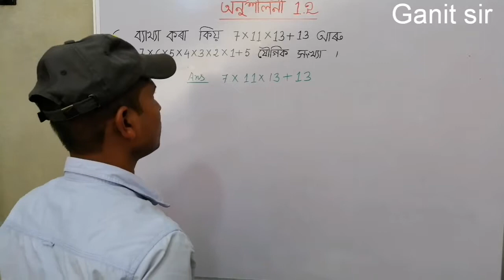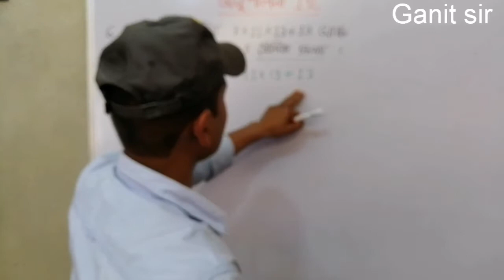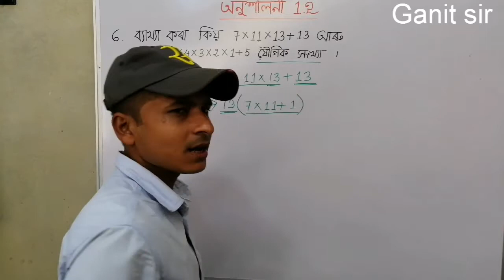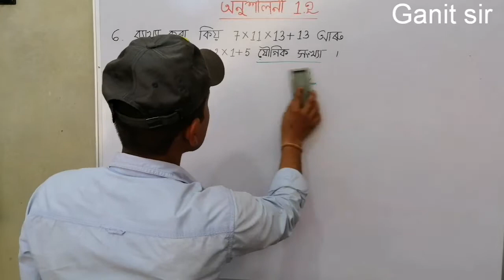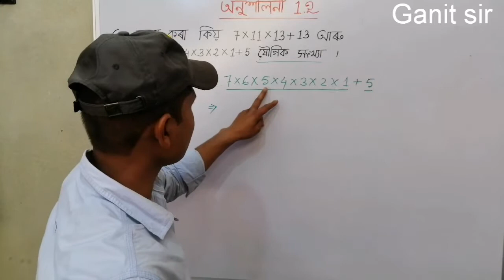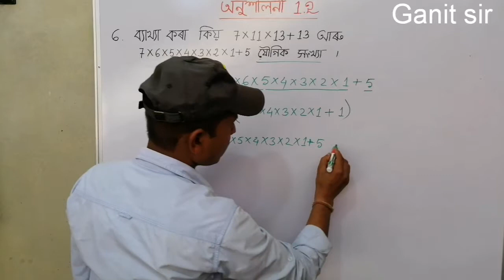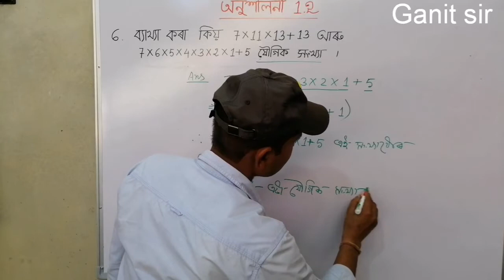Class X maths exercise 1.2 Q6 || SEBA Class 10 maths chapter 1.2 Question no 6 in Assamese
*Class 10 Chapter Wise Solutions*

3. *Chapter 3*: দুটা চলক বিশিষ্ট যোৰ ৰৈখিক সমীকৰণবোৰ
Class 10. দুটা চলক বিশিষ্ট যোৰ ৰৈখিক সমীকৰণ বোৰ, Chapter 3 ( 3.1, 3.2, 3.3, 3.4, 3.5 and 3.6 )

GANIT SIR App ডাউনলোড কৰি , গণিতৰ সমাধানৰ ভিডিঅ'বোৰ অতি সহজতে চাব পাৰিব । App টো ডাউনলোড কৰিবলৈ এই লিংকত ক্লিক কৰিব ।